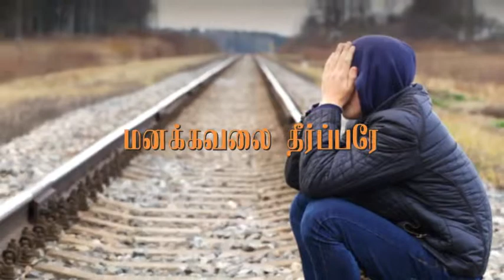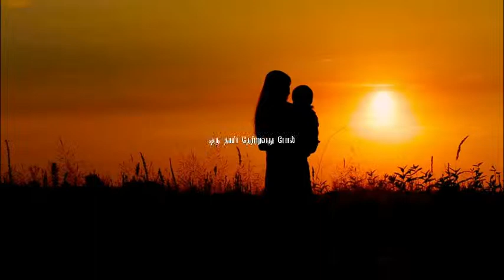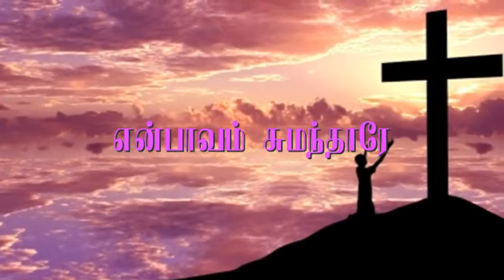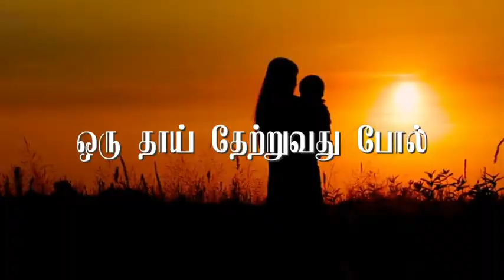ORU THAAI THETRUVATHUPOL | ஒரு தாய் தேற்றுவது LYRIC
Rev.J.Jayasingh
Chetpet,Chennai-31,India